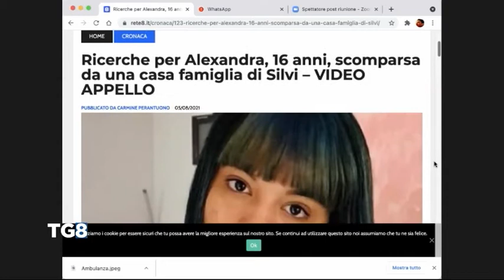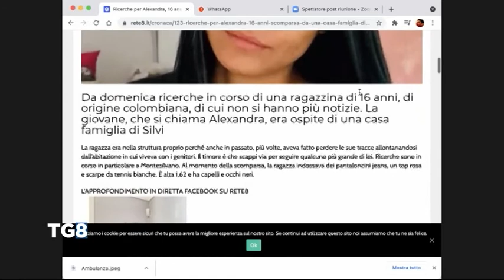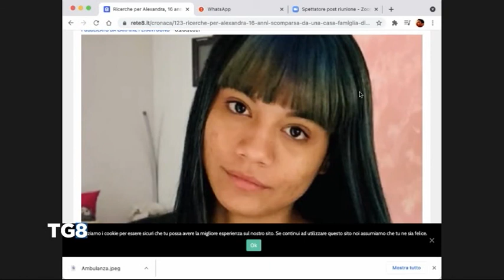Ricerche per Alexandra, 16 anni, scomparsa da una casa famiglia di Silvi